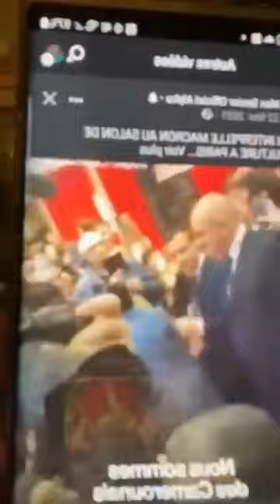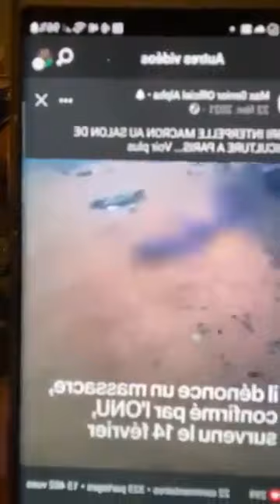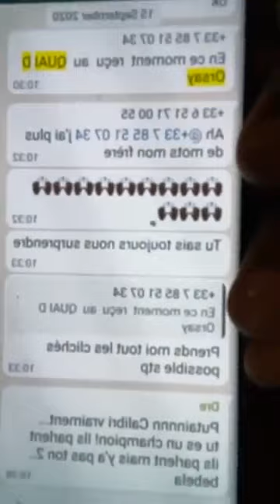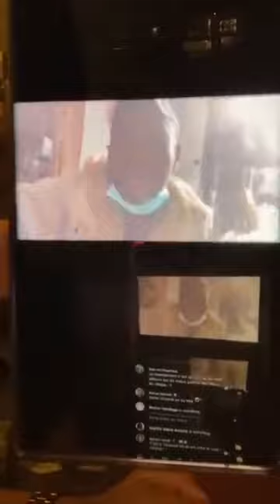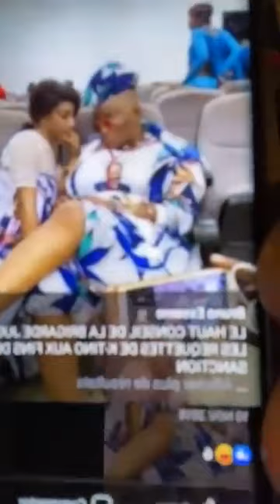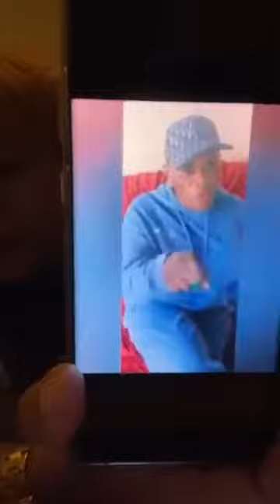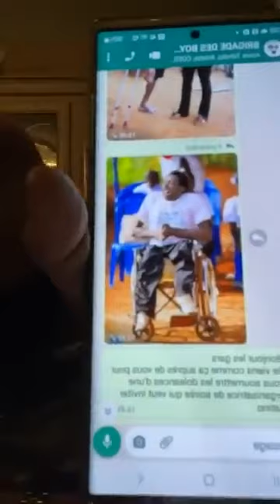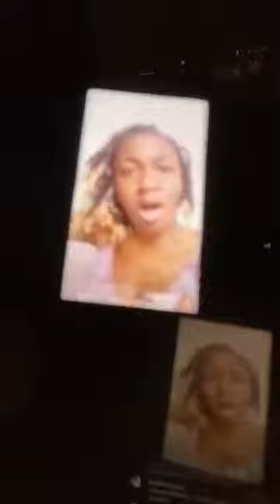Général Sandy Boston ''Mes sécret avec Calibri Calibro'', Le plus grand imposteur de l’histoire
Calibri Calibro,Le plus grand imposteur de l’histoire de la lutte Camerounaise?Mon histoire avec lui

1- Jean Paul AKONO / Ancien coach des Lions indomptables
2- Serge BRANCO / Ancien Lion indomptable
3- Thierry METOMO / Analyste Sportif
5- Théophile AWANA / Journaliste Sportif
6- Stephane EDZIGUI / Analyste Sportif
PRÉSENTATION : Bruno BIDJANG

1- Pr Pascal Charlemagne MESSANGA NYAMNDING - Politologue
2- Pr Jean BAHEBECK - Universitaire / UPC
3- Abel ELIMBI LOBE - Homme politique
4- Dieudonné ESSOMBA - Économiste / Consultant